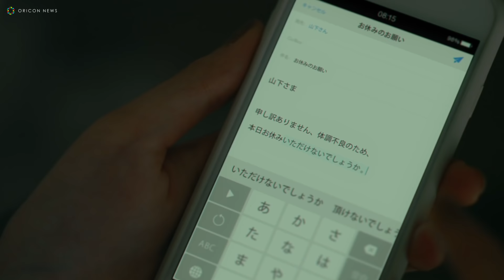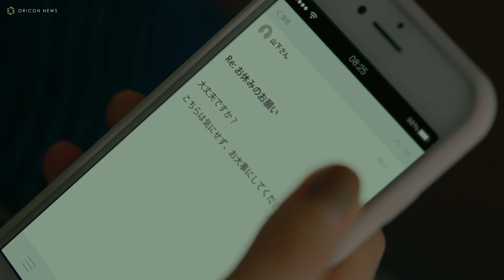井桁弘恵出演、不調の日「モーニングルーティン」動画 ”隠れ我慢”女性を演じる ツムラ OneMoreChoice プロジェクト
ツムラが、8日の国際女性デーに合わせて、「女性の不調に、我慢に代わる選択肢を。」というメッセージとともに#OneMoreChoice プロジェクトを開始。

　プロジェクトムービーには、『仮面ライダーゼロワン』で女性ライダーを演じた女優の井桁弘恵が出演。よく見るモーニングルーティン動画からスタートするも一転し、心身の不調を感じながらも隠れ我慢をしてしまう女性が登場し、多くの女性が共感するような朝の一コマが描かれている。これまでのようにいつも通り頑張ろうと出社していた女性も、ふと自分を振り返り・・・。時には休むなど隠れ我慢に代わる選択肢も考えてみては?というメッセージを伝えている。